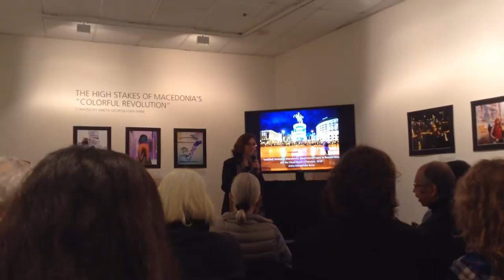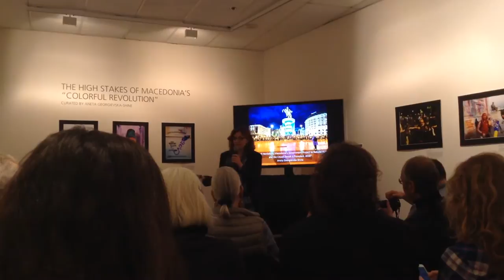Just(ified) Vandalism, Katzen arts center AU, DC, nov.29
Excerpt from a presentation on Macedonia's Colorful Revolution